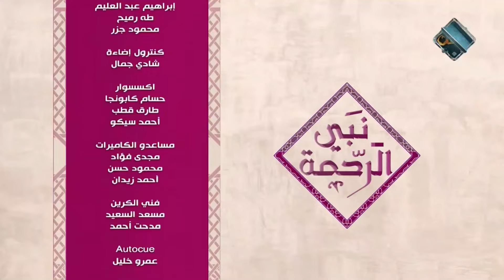نبي الرحمة | فضل يوم عاشوراء (الحلقة الكاملة) 13-7-2024